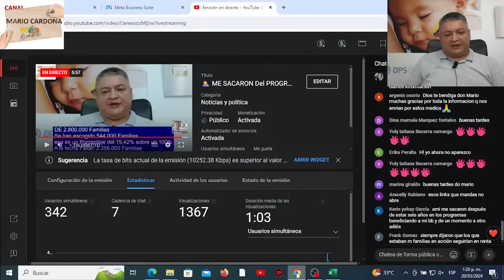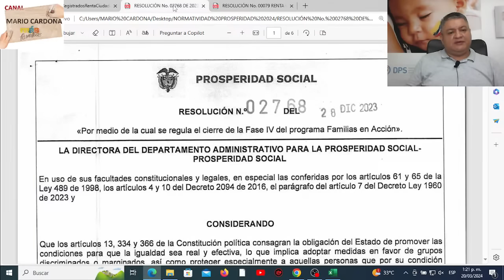😲 ES VERDAD Que NOS VAN a SACARA de RENTA CIUDADANA EN 2024❓😔